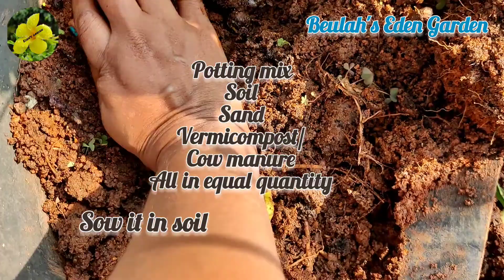చామ దుంప,వెల్లులి హార్వెస్ట్,taro root harvest for the first time,garlic చామా దుంప ఎలా పెంచాలి?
చామ దుంప వేల్లులి హార్వెస్ట్,taro leaves harvest for the first time,garlic చామా దుంప ఎలా పెంచాలి?

Neem cake powder
Rose care

Bonemeal 5kg

Bonemeal 1kg

Epsom salt 5kg

Epsom salt 1kg

Cocopeat 10kg

cocopeat 3.5kg

hanging pots 6

cocoflower pots 3

cocoflower pots 5

Stacking pots Vertical planters 5 Tires

Stacking pots Vertical planters 3 Tires

wall mount bracket
hanging pot 2